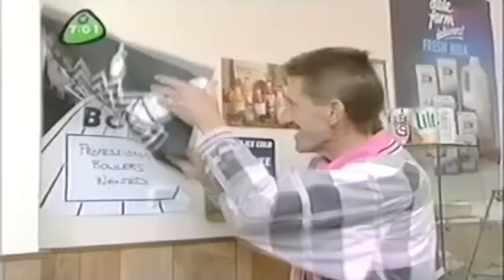[YTP] Barry wants to become Batman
The chuckle brothers try to play cricket in a bowling alley

Song: Feral aka MC Kinky - Tweet Retweet